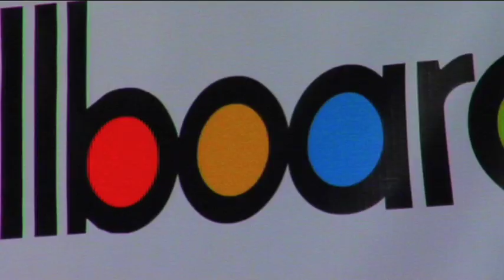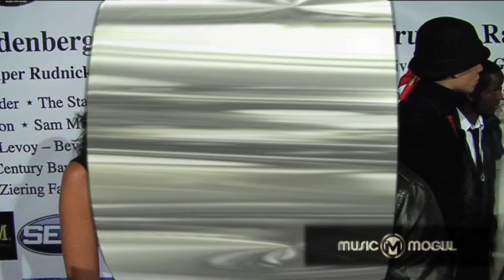Academy Awards Afterparty at Beverly Hilton (Music Mogul)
Children Uniting Nations host a Academy Award Afterparty Benefit Dinner.  Featuring DJ AM, Spindarella of Salt N Pepa, Doug E. Fresh, Taboo of Black Eyed Peas, Lo Bosworth, Lauren Conrad of The Hills, Elijah Kelly, Letoya Luckett of Destiny's Child, Hosea Chanchez of The Game, Teairra Marie, America's Best Dance Crew Jabbawockeez, Amber Smith, Leah Turner & X-Game Gold Medalist Chris Bartimioli.

. Video footage by Wayne C. Byrd II of 828 Entertainment. Editing by Alfredo Flores.